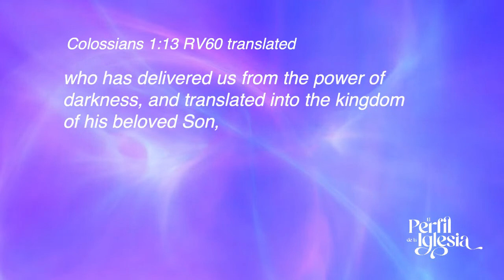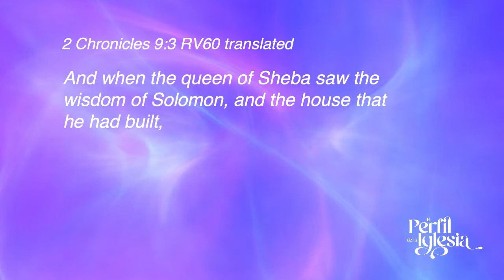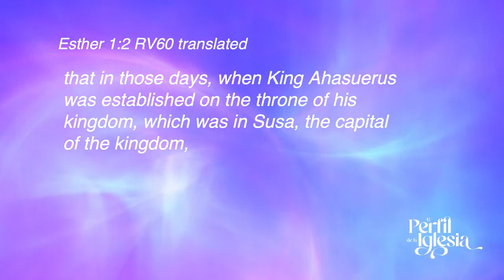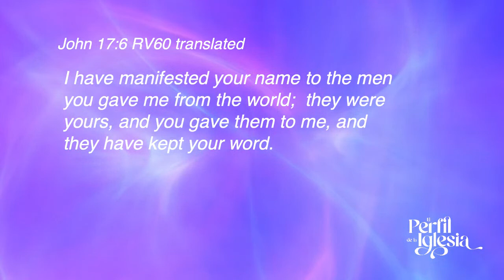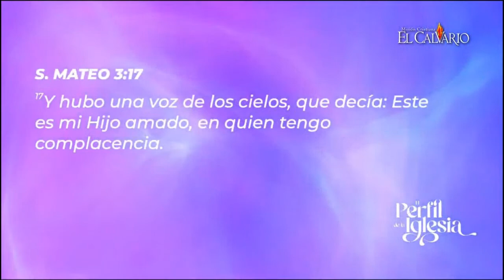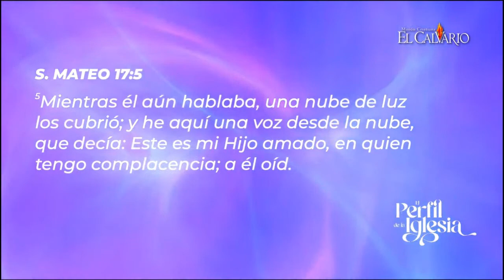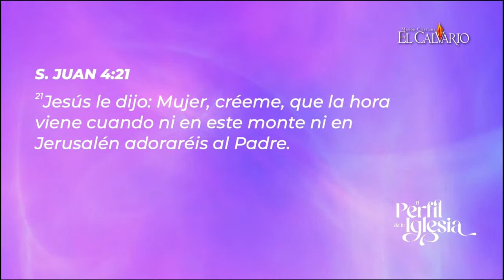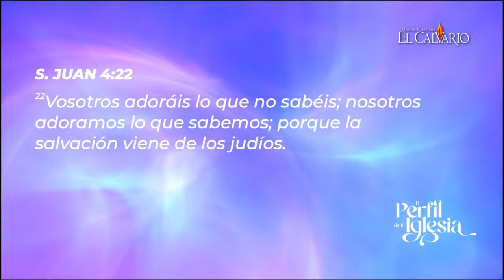Conference No. 8 Congress "The Church Profile"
with Apostle Abraham Castillo